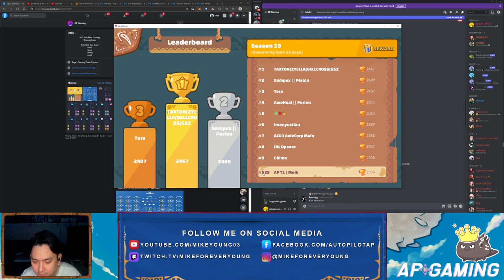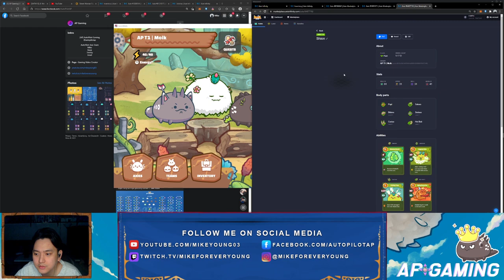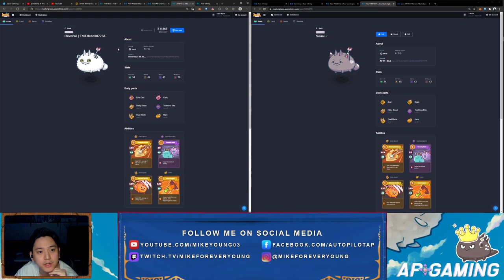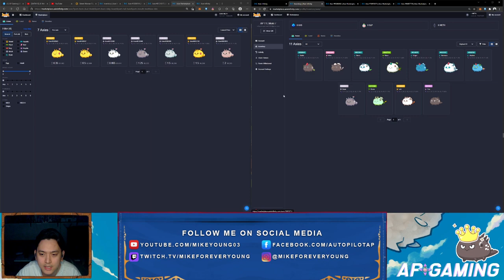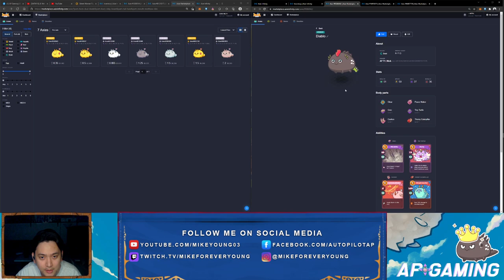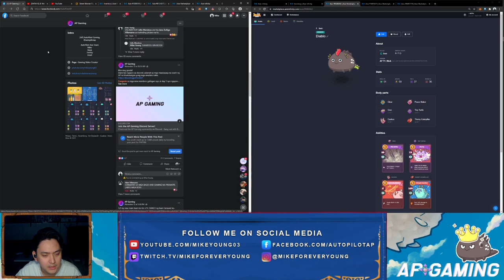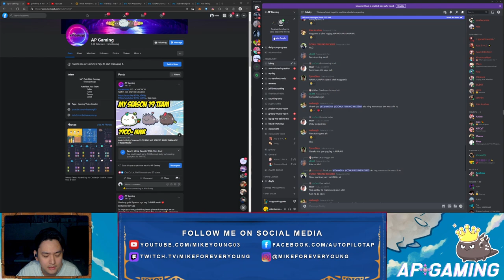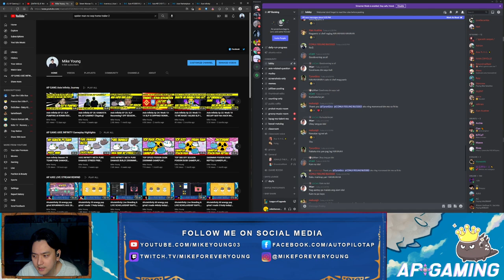Axie Infinity EP 28: MY SEASON 19 TEAM 1! [Tagalog]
Here's my first team for S19.

(Discord code expires every 7DAYS to avoid random toxic people)
Thank you sa mga nagtiwala magpabuild ng team sa akin! :)

Make sure to read and follow the rules. Pass po kami sa mga taong di marunong magbasa. Please respect the people in our server specially yung mga taong may color ang names.

Let's go make money while playing AXIE!!!

Shout out to MY TEAM!

HINDI NA PO AKO TUMATANGGAP NG SCHOLARSHIP APPLICATION.
HIDNI PO AKO TUMATANGGAP NG "GOOD DAY MANAGER"
THE ONLY WAY NA MAGING SCHOLAR SAMIN IS DISCORD.
WALA DIN PO KAMING HINIHINGING PAYMENT SA MGA SCHOLAR NAMIN. 🙂